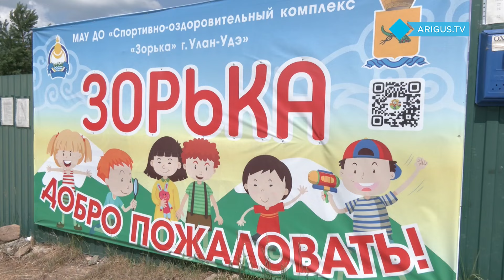Опасная болезнь и непристойные шуточки | Что произошло в детском лагере Улан-Удэ?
В детском лагере «Зорька» у одного из вожатых подтвердился туберкулез. Как его допустили до работы с детьми и что происходит в лагере сейчас?